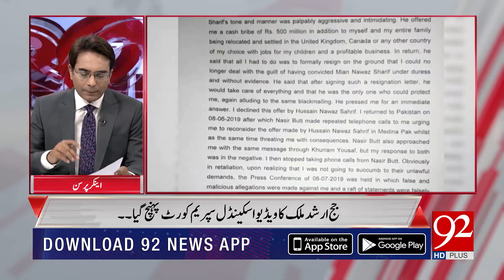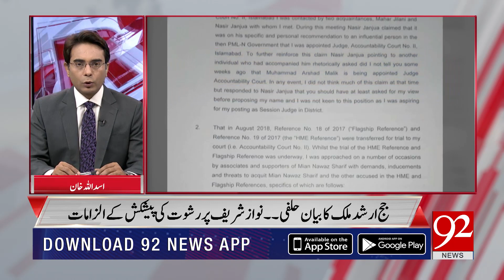CROSS TALK | 12 July 2019 | Asad Ullah Khan | Dr Shahbaz Gill | Shehla Raza | 92NewsHD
Hussain Nawaz offered me 'Rs500m bribe' to resign after Al-Azizia verdict: judge Arshad Malik